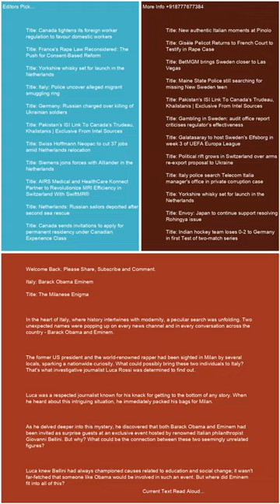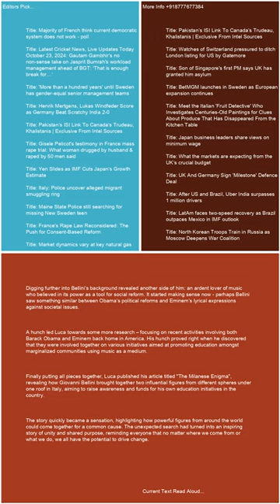Italy Barack Obama Eminem